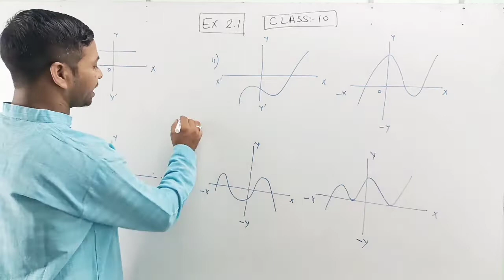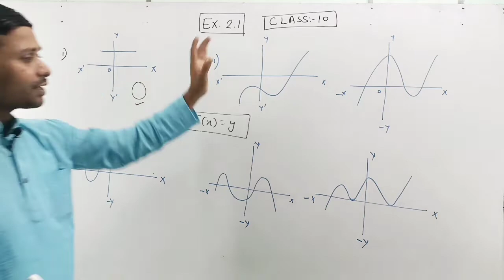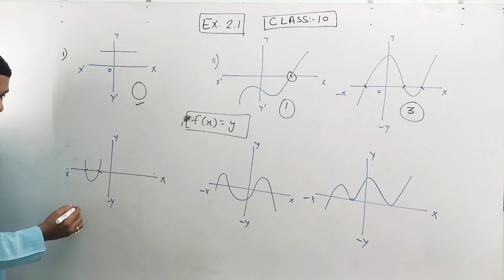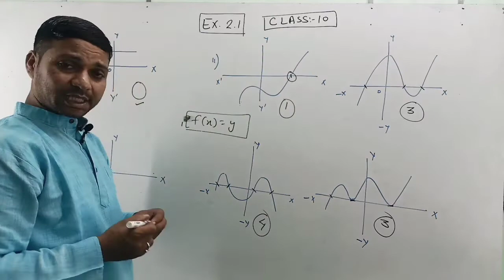CLASS 10, CHAPTER 2, EXERCISE 2.1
exercise 2.1, complete exercise, easiest maths